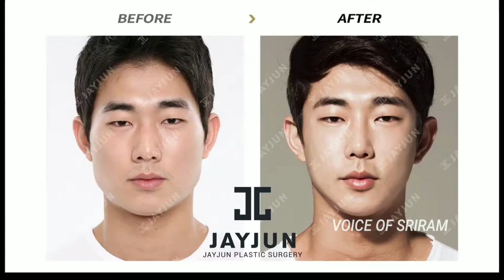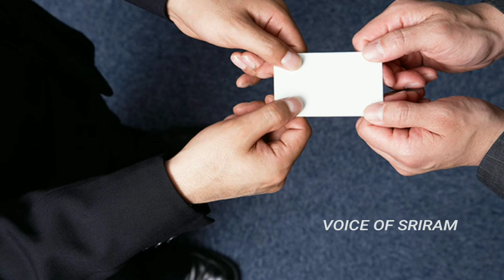தென் கொரியா பற்றிய சுவாரசியமான தகவல்கள் _ facts about South Korea _ facts in minutes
Follow  Us On :-
FollowINSTAGRAM :- @Voice of sriram
Welcome to Voice of sriram!!!
Voice of sriram produce interesting fact videos in Tamil , we explain amazing and mystery facts within minutes. in fact you also get interesting experiment short videos in Tamil. we explore all mystery in minutes. we also make new fact videos in Tamil daily in our voice of sriram channel.

               © Copyrights - Voice of sriram